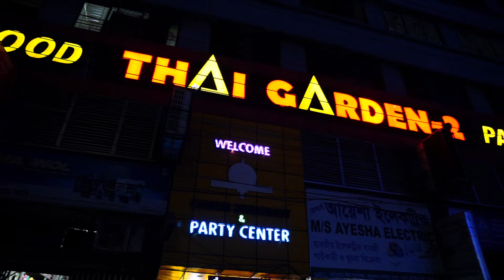Istiak & Emu Wedding Ceremony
Khondokar Istiak Ahmad Rigun & Sumaya Khan Emu Wedding Ceremony
Place- Thai Garden 2, Mirpur
Bridal Pavilion
Date-21st October